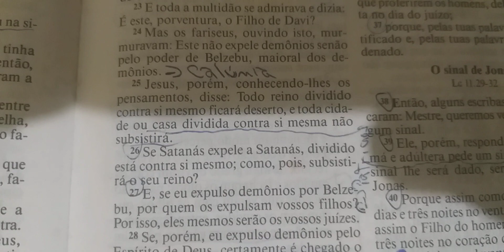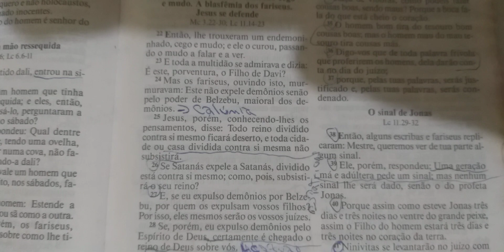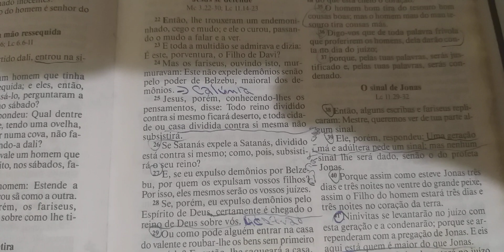Devocional do Dia : O triste fim dos que caluniaram ao SENHOR JESUS